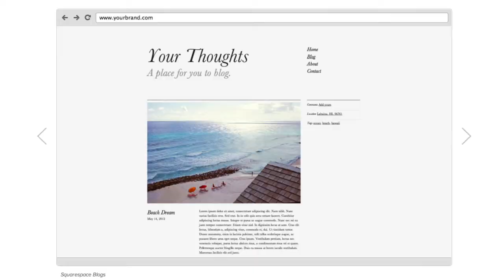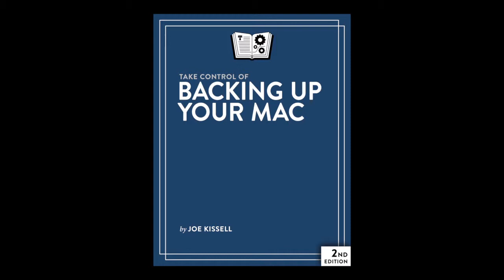MacVoices #13149: Joe Kissell Takes Control of Backing Up Your Mac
Joe Kissell provides some new information on one of the most important things you should do with your Mac in Take Control of Backing Up Your Mac, Second Edition. The world of backups is ever changing, with new options and services vying for your data. Joe updates us with the latest from the worlds of online and off-line backups, some of the services and programs he prefers, and explains why some specific types of data should receive the same, or more, attention than others.